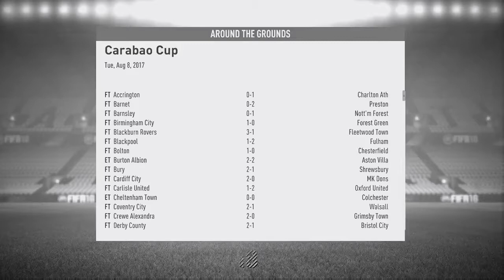Christian Lucas Career Mode Ep:1 What A Horrible Turn Of Events!!